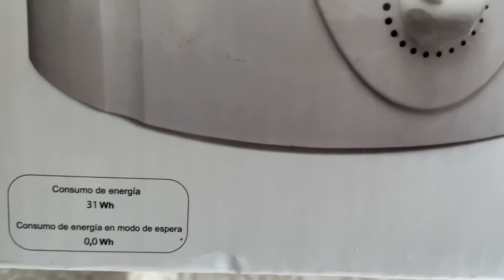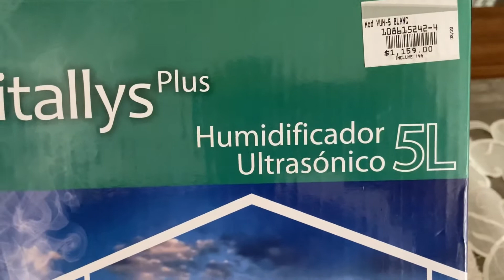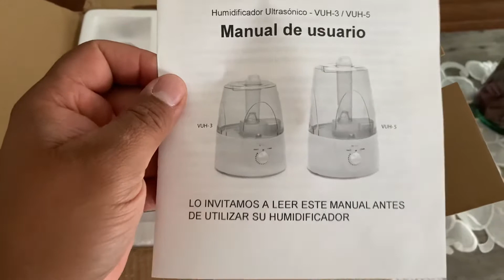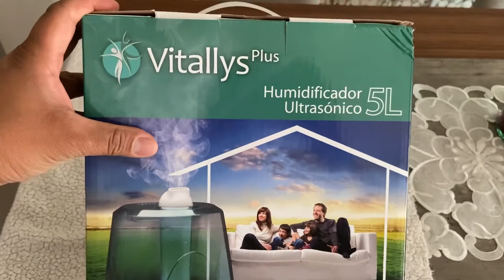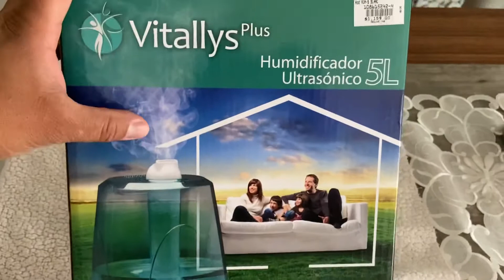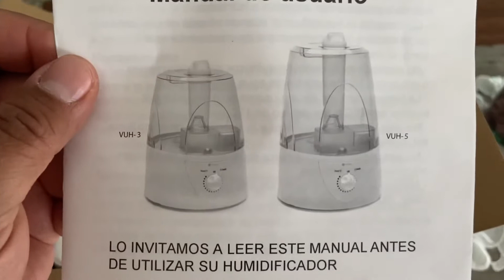Unboxing Humidificador Ultrasónico Vitallys Plus 5 Litros 💦